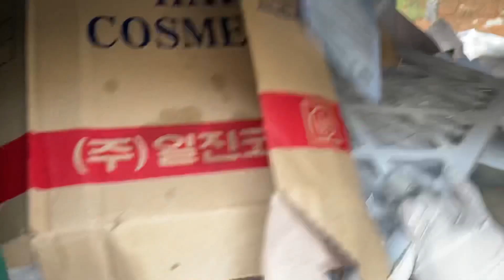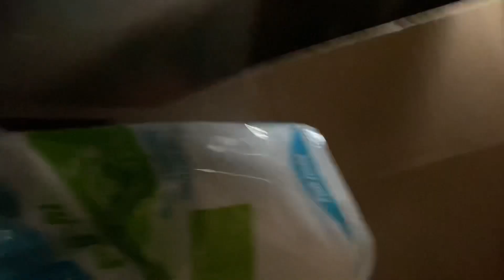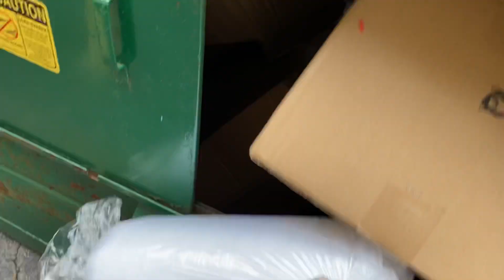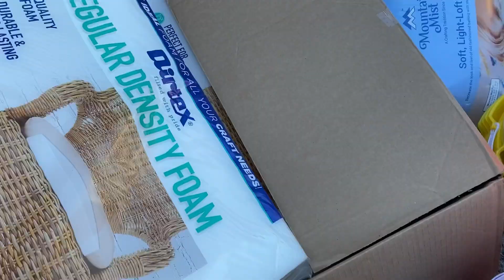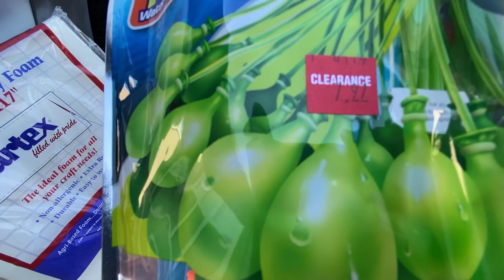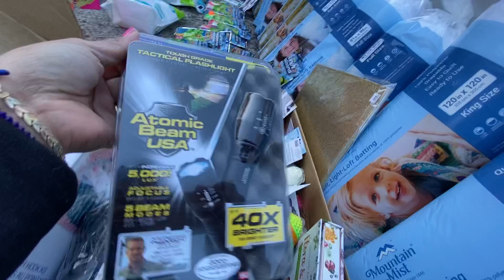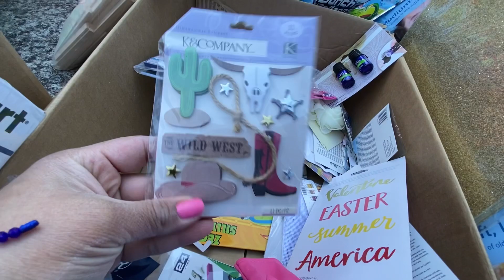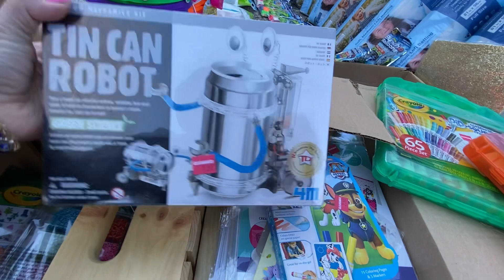Increíble tienda tira cajas 📦 con cosas nuevas😱DUMPSTER DIVING/ lo que tiran en usa 🇺🇸